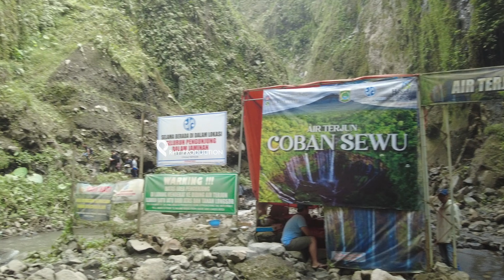Menyusuri Tangga-tangga Ekstrim Air Terjun Tumpak Sewu, Lumajang Jawa Timur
Air terjun Tumpak Sewu di Lumajang yang berbatasan dengan Malang Jawa Timur. Wisata yang berada di kaki Gunung Semeru menjadi salah satu tujuan wisata saat liburan dan menjadi primadona wisata Jawa Timur, berada di Desa Sidomulyo, Kecamatan pronojiwo Lumajang. Pemandangannya yang indah dan mempesona mengundang hasrat pecinta wisata alam untuk datang ke Tumpak Sewu, selain wisatawan lokal ada juga yang dari luar jawa bahkan manca negara.
@rhyproduction8174 melakukan eksplorasi dengan menuruni tangga-tangga (jalur) ekstrim saat turun ke dasar dan perjalanan di dasar kanal air terjun, ada perasaan ngeri pada saat di dasar mengingat Gunung Semeru sedang terus berasap mengeluarkan debu semoga saja tidak terjadi erupsi dan yang mengakibatkan banjir bandang lahar dingin karena curug ini berada di aliran Sungai Glidik yang ber-hulu di Gunung Semeru.

Timestamps:
00:00 Start Menuruni Tangga-tangga Curam dan Ekstrim
05:00 Perjalanan di Dasar Tumpak Sewu
09:42 Berada di Spot Air Terjun
12:45 Naik Yang Melelahkan